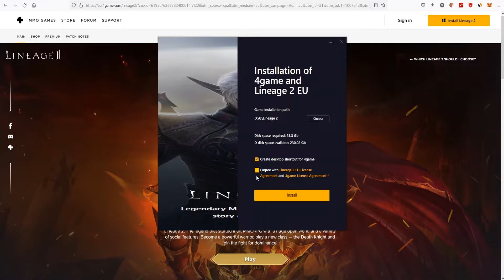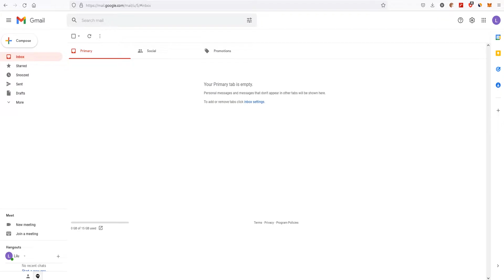LINEAGE 2 Downloaden auf PC 2024✅ Wie installiert man Lineage 2 auf PC❓🇩🇪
Wie kann man Lineage 2 auf einen PC oder einen Laptop herunterladen und installieren? Wenn dies Ihre Frage ist, sehen Sie sich dieses Video an. Hier finden Sie Antworten auf alle Ihre Fragen❗

Lineage 2 herunterladen auf PC 2024. Wie installiert man Lineage 2 auf PC/Laptop?
Klicken Sie auf den Link unter dem Video, um Lineage 2 auf Ihrem Computer zu installieren. Sie öffnen die offizielle Spieleseite. Klicken Sie auf "Play".

Speichern Sie die Installationsdatei auf Ihrem Desktop (damit Sie sie später löschen können). Öffnen Sie es. Wählen Sie den Ordner aus, um Lineage 2 zu installieren. Es ist besser, Nicht-Systemlaufwerke zu verwenden. Prüfen Sie die Lizenzvereinbarung. Klicken Sie auf "Install".

Jetzt müssen Sie ein Konto erstellen. Klicken Sie auf "Sing Up".

Geben Sie Ihre E-Mail-Adresse und ein sicheres Passwort ein, wählen Sie Ihr Land und überprüfen Sie die Datenschutzbestimmungen. Klicken Sie auf "Create account". Nun müssen Sie Ihre E-Mail-Adresse bestätigen. Öffnen Sie das E-Mail von 4game und klicken Sie auf den Bestätigungslink. Wenn benötigt, erlauben Sie der Site, den 4game-Link zu öffnen.

Jetzt müssen Sie warten, während das Spiel heruntergeladen wird. Dies wird einige Zeit in Anspruch nehmen. Das hängt von Ihrer Internetverbindung ab. Danach klicken Sie auf "Play" und genießen Sie Lineage 2.

Viel Glück und hab Spaß!

Lineage 2 herunterladen auf PC, Lineage 2 downloaden auf PC, Lineage 2 installieren auf PC,
downloaden Lineage 2 auf PC, herunterladen Lineage 2 auf PC, installieren Lineage 2 auf PC.